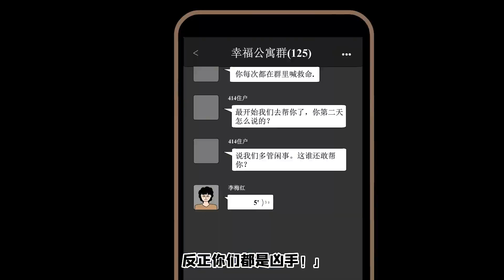你们遇到过这种奇葩邻居吗？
原创恐怖动漫
认真对待每一个作品
哈喽  大家好